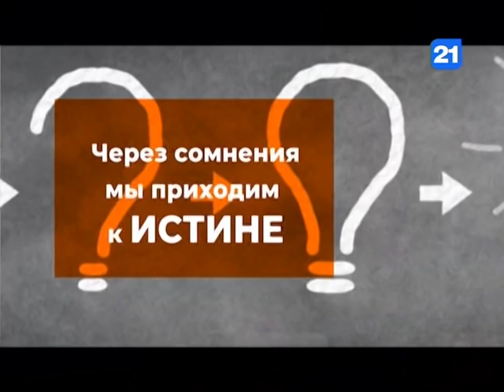Павел Григорчук в программе ИСТИНА